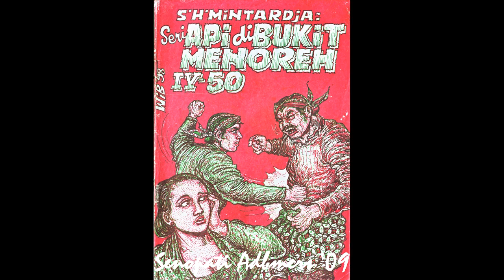Seri Cerita Silat Cersil Api di Bukit Menoreh Jilid 350